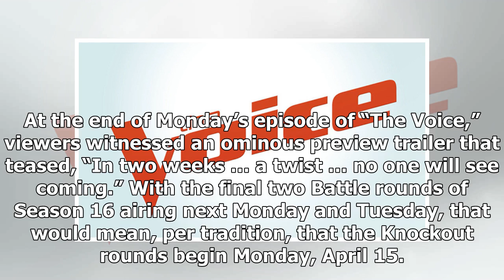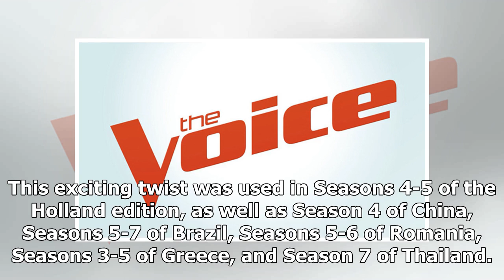Get ready for 'The Voice' twist that 'no one will see coming': Will Knockout rounds be replaced b...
Get ready for 'The Voice' twist that 'no one will see coming': Will Knockout rounds be replaced by [SPOILER]?
At the end of Monday’s episode of “The Voice,” viewers witnessed an ominous preview trailer that teased, “In two weeks … a twist … no one will see coming.” With the final two Battle rounds of Season 16 airing next Monday and Tuesday, that would mean, per tradition, that the Knockout rounds begin Mon...